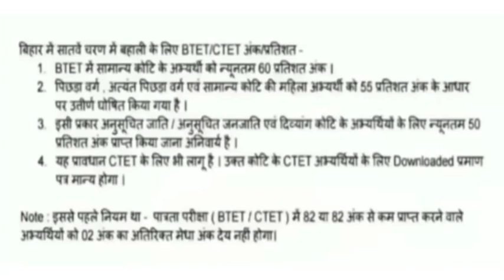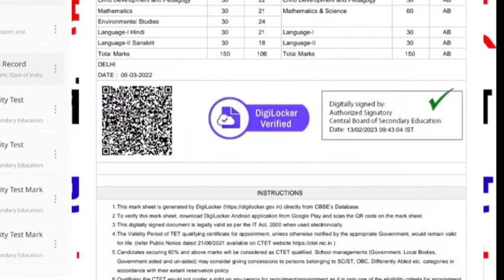सीटेट में 75 अंक वाले होंगे पास | CTET Result Latest News 2023 | CTET Exam Result 2023 | CTET Update